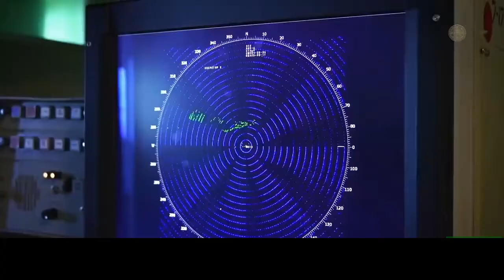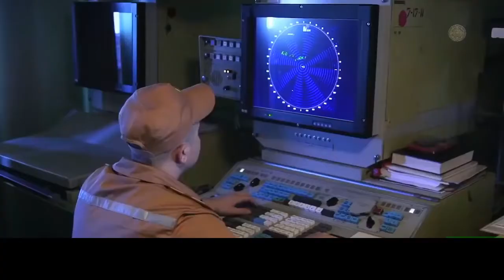Russian Navy Insane Drilling - Lot Of Firepower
Russia is ever ready for a fight!!
These are some of the names of weapons.
Russian aircraft carrier Admiral Kuznetsov
Pyotr Velikiy (Peter the Great)
Corvette Sovershennyy
Bulava
Marechal Ustinov
 Zvezda Kh-35
3M-54 Kalibr
S-300
RSM-56 Bulava
K-300P Bastion-P
Sukhoi Su-30
Sukhoi Su-35
Mikoyan-Gurevich MiG-29
Ka-50 Black Shark
Ka-52 Alligator
SU-30SM